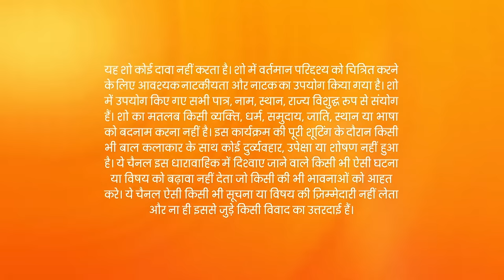Kundali Bhagya - Hindi TV Serial - Full Episode 1438 - Sanjay Gagnani, Shakti, Shraddha -Zee TV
Rishabh gets emotional as he recalls Arjun letting him always be Kavya's father. Prithvi and Shambhu come back to stop the wedding. The Luthras retaliate, while Anjali tries to shoot Preeta secretly.

Show Name : Kundali Bhagya
Producer/Star Cast : Karan Luthra,Shraddha Arya
Episode No : 1438